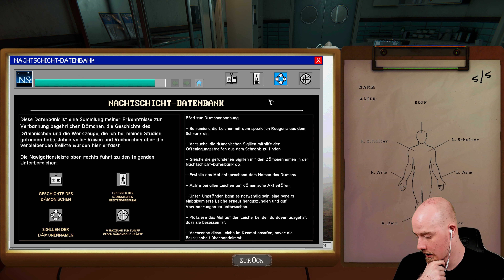Er beobachtet mich bei der Arbeit - Im Bad ertrunken | The Mortuary Assistant | 4K | Psycho D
In diesem Spiel sind wir als Assistent in einer Leichenhalle unterwegs. Neben dem herrichten der Leichen, werden wir jedoch mit unseren Ängsten konfrontiert. Ein Dämon haust in einer der leblosen Körper und gibt alles um uns zu töten. Du musst herausfinden in welcher von 3 Leichen der gequälte Geist haust, doch das ist leichter gesagt als getan...

▬▬▬▬ Livestream ▬▬▬▬

▬▬▬▬ Enthaltene Games ▬▬▬▬

The Mortuary Assistant (Steam)

▬▬▬▬ Banner+Layout ▬▬▬▬

▬▬▬▬Social Media ▬▬▬▬